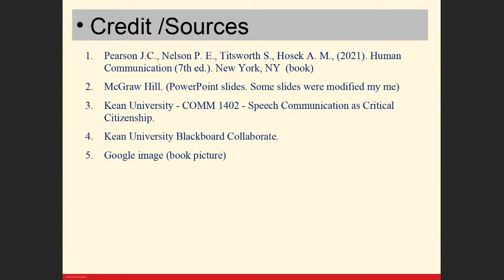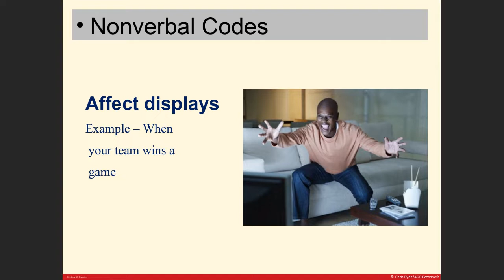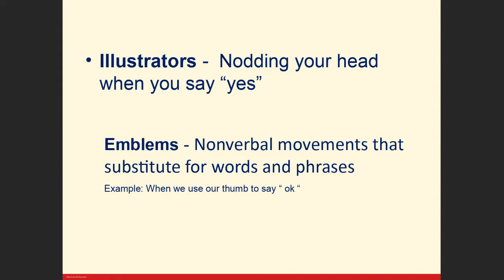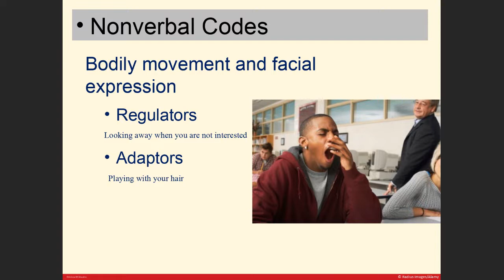Nonverbal Communication- Why is it important ?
What is Nonverbal Communication

Credits:

1) Pearson J.C., Nelson P. E., Titsworth S., Hosek A. M., (2021). Human Communication (7th ed.). New York, NY
Chapter 4 – Nonverbal Communication

3) Kean University & Kean University Blackboard Collaborate - COMM 1402- - Speech Communication as Critical Citizenship

NOTE: Please do not post any negative or offensive language when commenting. Your comments will be blocked. THANK-YOU